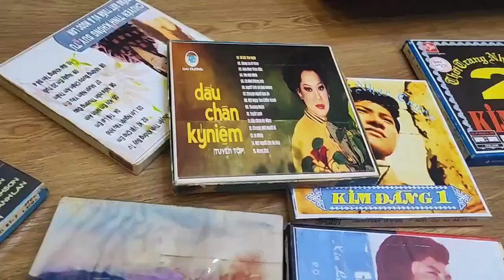đầu cối kèm băng đầy đủ, freeship trọn gói chỉ nhỉnh 6 triệu gặp Sơn Loa audio 0988.434.435 là có